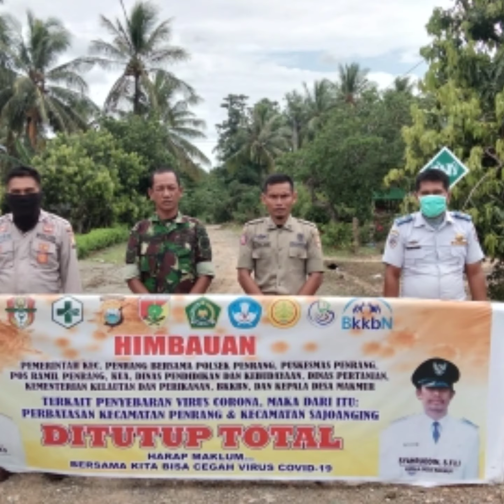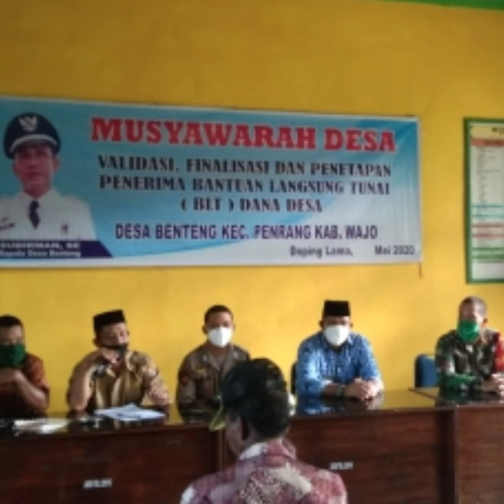Moment PERJUANGAN GARDA TERDEPAN MELAWAN COVID -19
momen ganda. terdepan covid 19